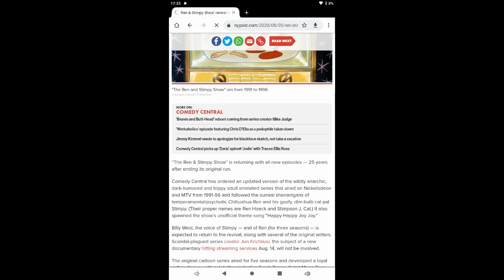Ren e Stimpy Revivido pelo Comedy Central, Mas.../Ren and Stimpy Revived by Comedy Central, But...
Por favor assinem essas petições se você quer que aconteça alguma coisa:
(se você quer apenas o John Kricfalusi ou o Bob Camp, a escolha é sua)

Please, sign these petitions if you want if something happen:
(if you want John Kricfalusi or Bob Camp, the choice is yours)